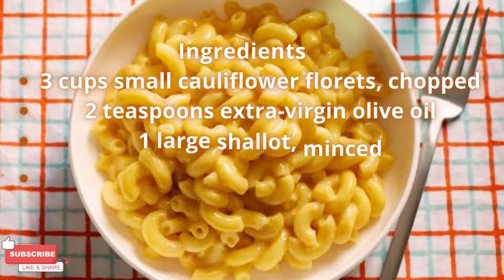MAC N CHEESE FOR WEIGHT LOSS | Recipes | Wellbeing World